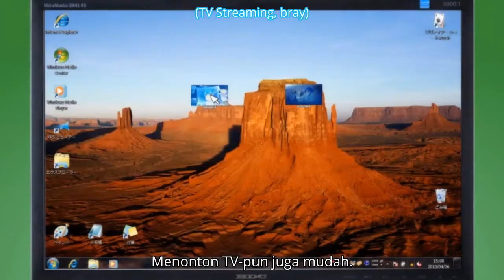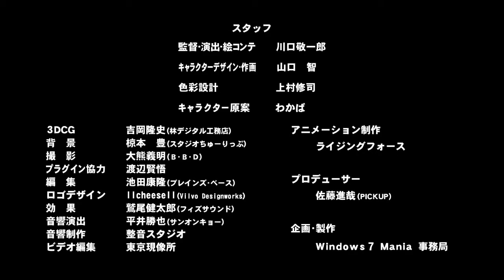Madobe Nanami Windows 7 Comercial Subtitle Indo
Selamat menonton, postingan lama